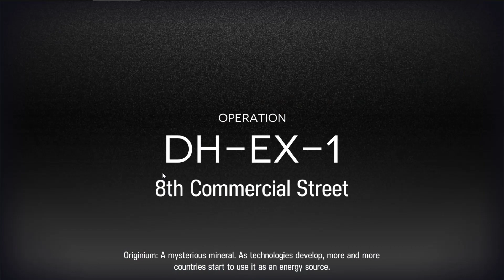[Arknights] DH-EX-1 CM